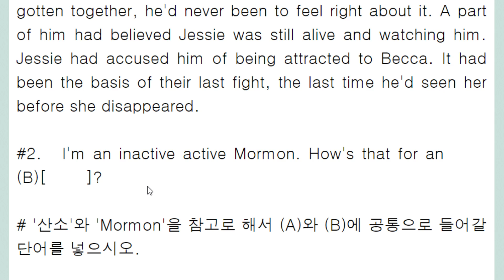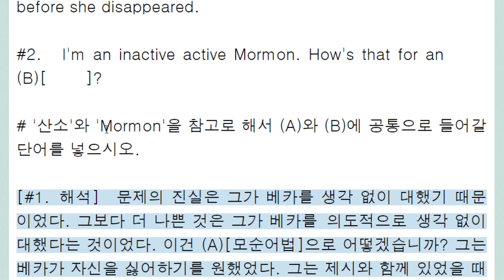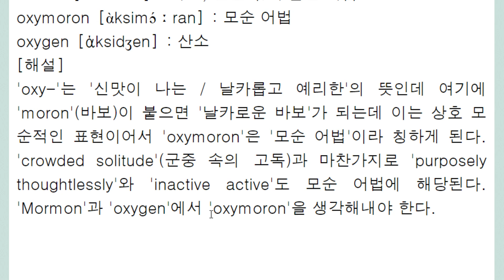oxymoron ㅎ 산소 같은 바보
oxy : 신, 날카로운
moron : 바보, 멍청이